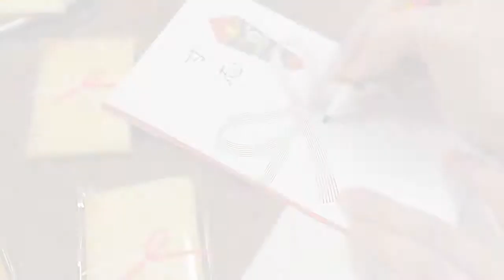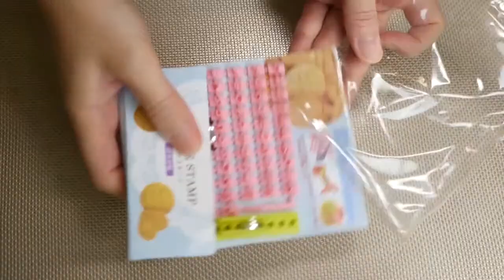Japanese White Day Sunshi Gift Cookies ホワイトデーとか卒業とかありがとうの季節の寸志クッキーです ちょっと堅め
We put some serious effort into baking these stylish cookies for White Day, which is a Japanese holiday on March 14 for men to give gifts to the women whom they received chocolate from on Valentine.